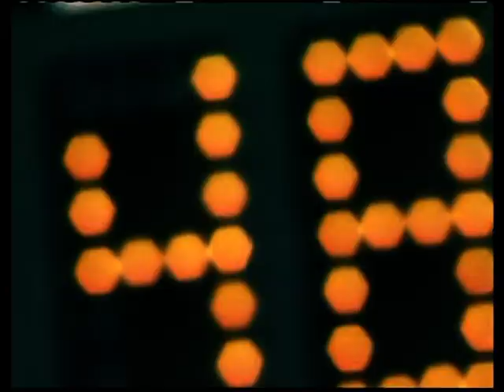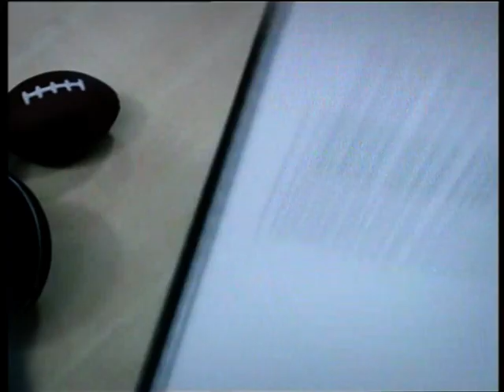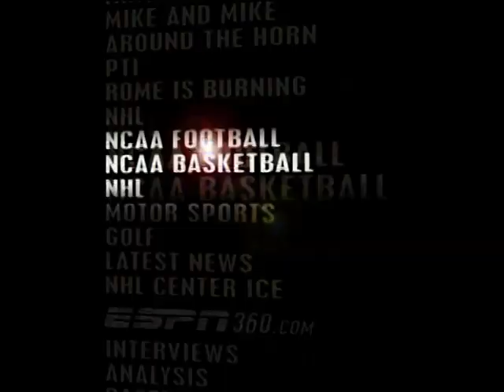NFL 2008 week 1 kickoff weekend NYG - WAR part 2